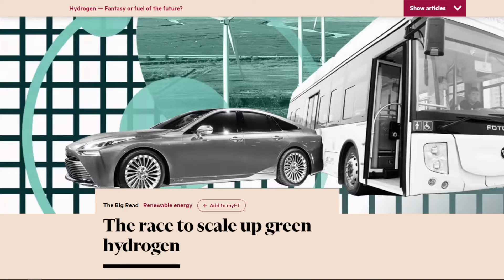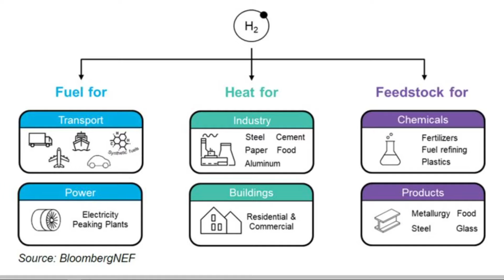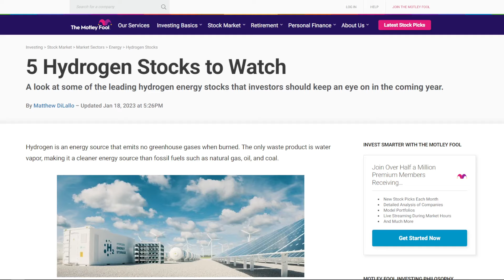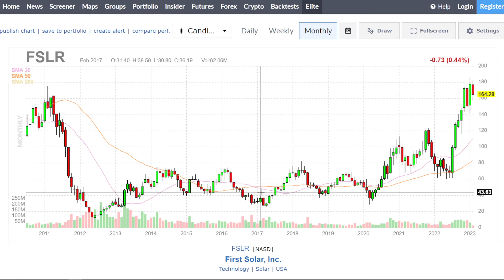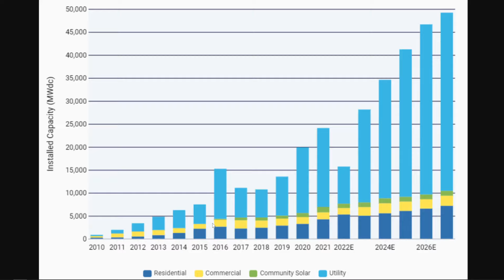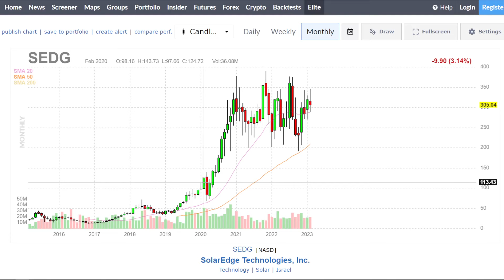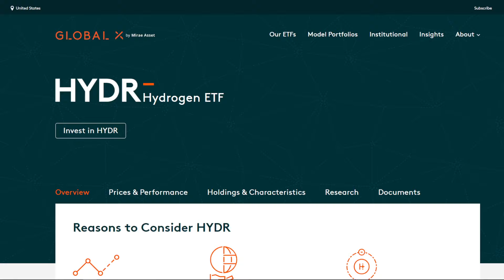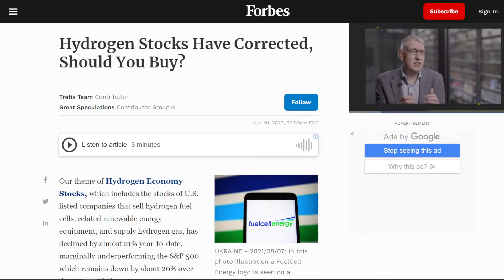The Green Hydrogen Bull Market - What Investors Should Expect.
In this video, I explain the green hydrogen investment opportunity and how I expect this industry to develop by 2030 to create shareholder value in the stock market. 👍renewableenergy